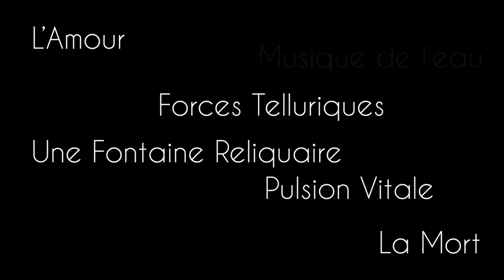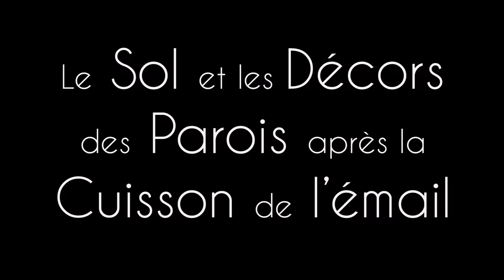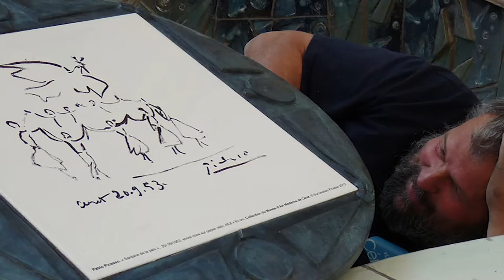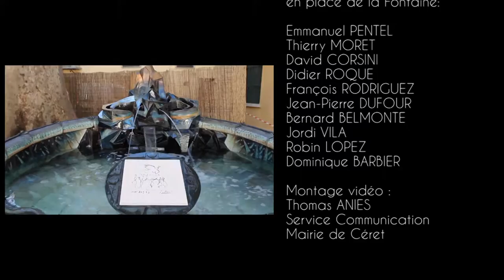La Fontaine de la Sardane à Céret de Jacques et Juliette Damville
Ce film vous présente toutes les étapes de réalisation de cette nouvelle fontaine implantée à Céret sous les arcades de la Porte d'Espagne. Un hommage à Pablo Picasso. Réalisée par Juliette et Jacques Danville.